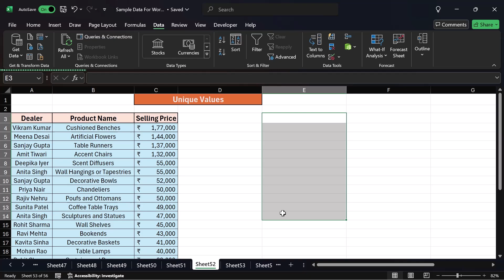Extract UNIQUE Excel Data with Advanced Filter - Raj Singh Microsoft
Unlock the power of Excel with our step-by-step tutorial on how to extract unique data using the Advanced Filter feature! I
n this video, you'll learn the essential techniques to efficiently filter out duplicates and isolate unique values in your spreadsheets.

Whether you're a beginner or looking to sharpen your Excel skills, this tutorial covers everything you need to know about using Advanced Filter to streamline your data management process.

- Understanding the Advanced Filter tool in Excel
- How to set up your data for filtering
- Step-by-step instructions to extract unique values
- Tips and tricks for maximizing your efficiency

👉 Join us and discover how to make your data analysis faster and more effective!